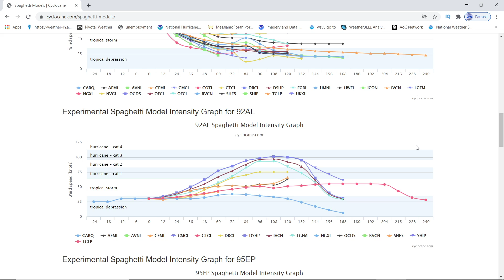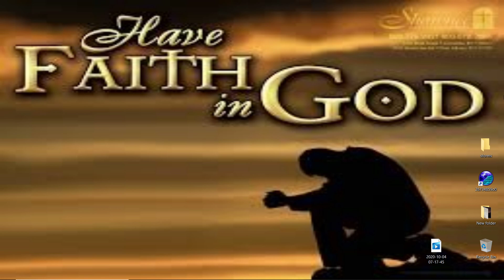Tropical Storm Gamma & 92L, Delta Forecast - Tropics Are Calming Down - WeatherMan Plus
DISCUSSION AND OUTLOOK
At 700 AM CDT (1200 UTC), an Air Force Reserve Hurricane Hunter
aircraft has located the center of Tropical Storm Gamma near
latitude 22.1 North, longitude 88.2 West. Gamma is moving toward the
north near 4 mph (6 km/h), and this general motion with a further
decrease in forward speed is forecast today. Gamma should turn
toward the west or west-southwest tonight or Monday. On the forecast
track, the center of Gamma will meander offshore of the northern
Yucatan Peninsula and over the extreme southern Gulf of Mexico
today, and pass near or just offshore of the northern coast of the
Yucatan Peninsula on Monday and Tuesday.

Maximum sustained winds are near 50 mph (85 km/h) with higher
gusts. Some re-strengthening is expected today, followed by
weakening tonight or Monday, which should continue into Wednesday.

Tropical-storm-force winds extend outward up to 115 miles (185 km),
mainly north and east of the center.

The minimum central pressure estimated from reconnaissance aircraft
data is 995 mb (29.39 inches).

Through the middle of the week, a separate area of significant rain
is possible in the Mexican states of Campeche, Tabasco, northern
Chiapas, and southeast Veracruz, with rainfall of 6 to 8 inches and
isolated maximum amounts of 12 inches. This rainfall may produce
life-threatening flash floods and mudslides. Another area of heavy
rain will impact southern Guatemala towards the Gulf of Fonseca
region between eastern El Salvador, southern Honduras, and northwest
Nicaragua, with accumulations of 4 to 6 inches and isolated maximum
amounts of 8 inches.

1. A tropical wave accompanied by a low pressure system is located over
the central Caribbean Sea a couple of hundred miles southeast of
Jamaica.  The associated shower and thunderstorm activity is
beginning to show some signs of organization.  Environmental
conditions are expected to be conducive for additional development,
and a tropical depression is likely to form within the next day or
two.  The system should move west-northwestward at 10 to 15 mph
across the central and western Caribbean Sea today through Tuesday,
and then move into the southern or southeastern Gulf of Mexico on
Tuesday night and Wednesday. Locally heavy rainfall and gusty
winds will be possible across portions of Hispaniola, Jamaica, Cuba,
and the Cayman Islands during the next few days, and interests on
those islands should monitor the progress of this disturbance.
* Formation chance through 48 hours...high...70 percent.

2. Disorganized showers and thunderstorms continue in association with
a tropical wave located over the central tropical Atlantic.  This
system has not become any better organized, and any development
during the next day or so should be slow to occur while it moves
west-northwestward or northwestward at 10 to 15 mph.  Significant
development is not expected beyond that time due to the system
moving into a region of strong upper-level winds.

3. An area of disorganized showers and thunderstorms over the central
Atlantic about 1000 miles east-southeast of Bermuda is associated
with a surface trough of low pressure.  This system is expected to
move toward the west-southwest at around 10 mph, and some slow
development is possible during the next couple of days before it too
encounters strong upper-level winds.